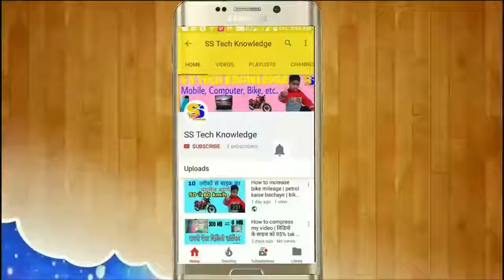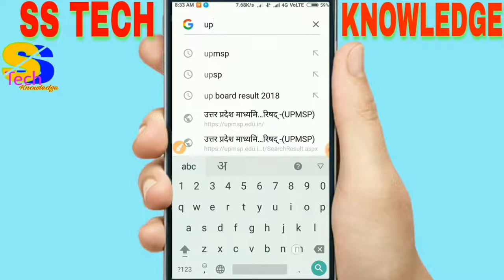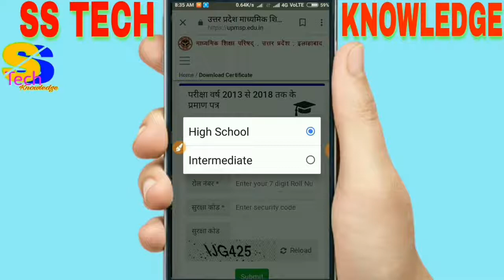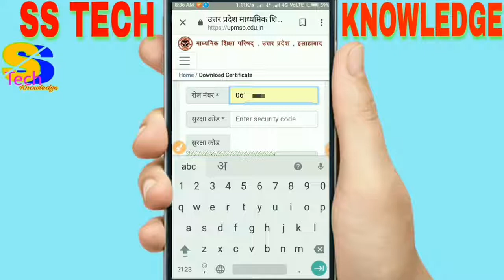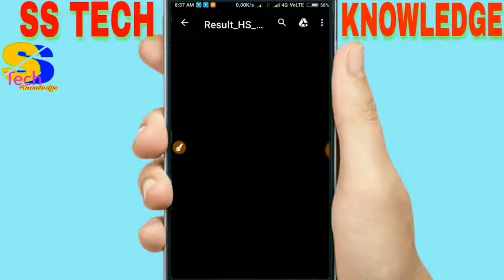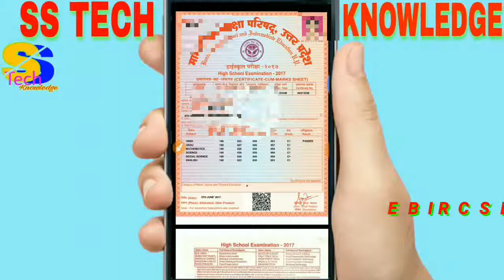How to download 10th and12th original marksheet online | UP Board marksheet online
Is video me maine up board ka original marksheet 10th, 12th, ka online download karane ka tarika bataya hai
Ss tech knowledge